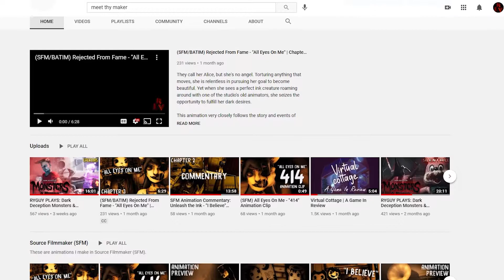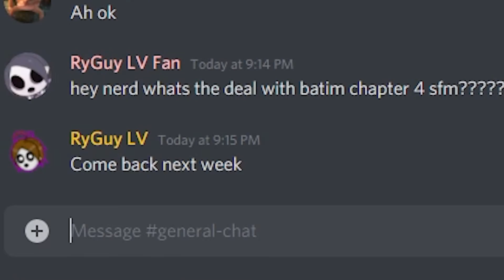RyGuy LV Discord Server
Music Used ▼
"Shopping Therapy" from Dark Deception: Monsters & Mortals by Daniel Dombrowsky